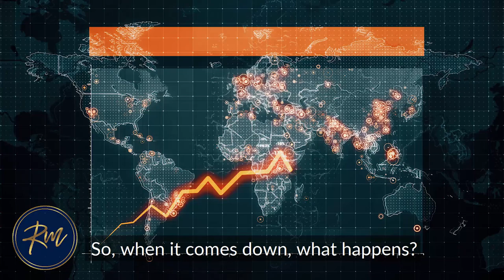Why Good Times Create Weak People | Ron Malhotra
Why Good Times Create Weak People

Good times produce weak people.

Weak people create hard times.

Hard times produce resourceful people.

Resourceful people create good times.

And the economics boom and bust cycles have perpetually continued like this throughout history.

What if we could get everyone in a team, community, organization or economy to remain resourceful and maintain high productivity, even in the good times?

Could we avoid economic busts?  Is it possible? Or not?

- Ron Malhotra